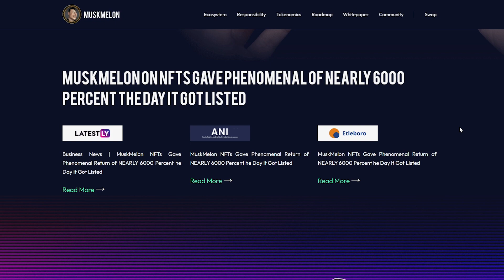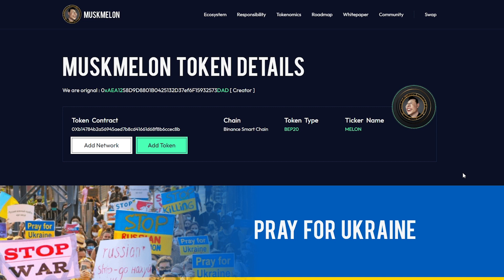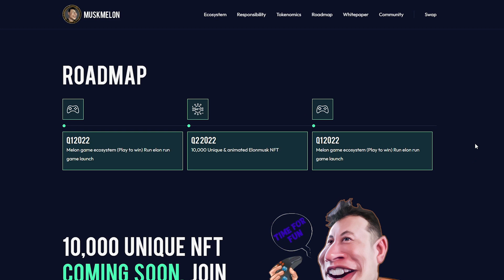🏆MUSKMELON – the Funniest Adventure Community-driven platform of NFTs!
MUSKMELON is an extremely diverse project that will only reveal its potential in the future. Soon we can get acquainted with one of the first games, called RunMelonRun. RunMelonRun will be the first among the Games to be launched on a platform that will host Melon NFTs and integrate Melon token utilities. The game will launch in the third quarter of 2022 on the iOS and Android stores.